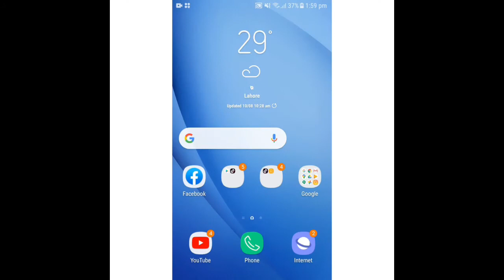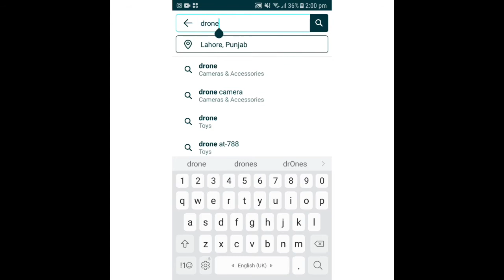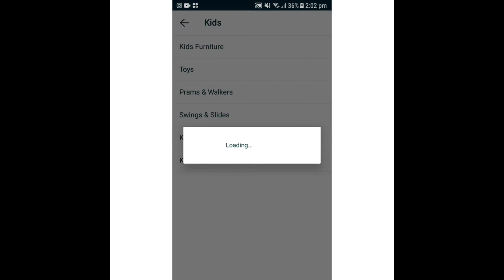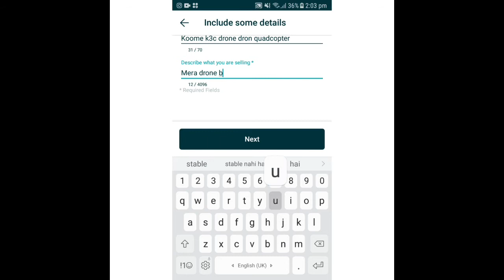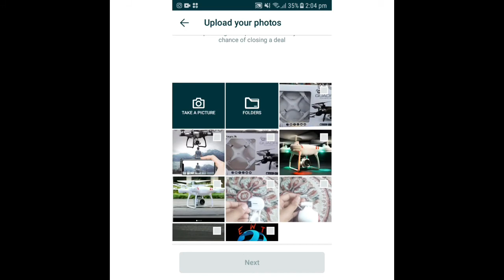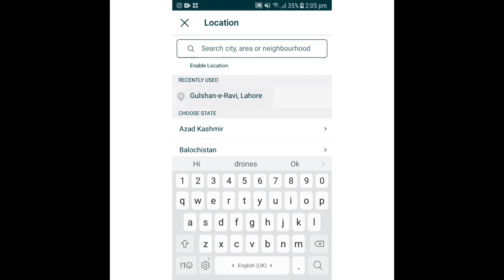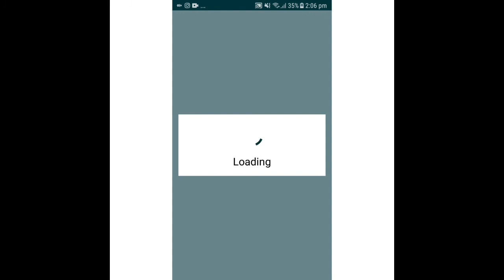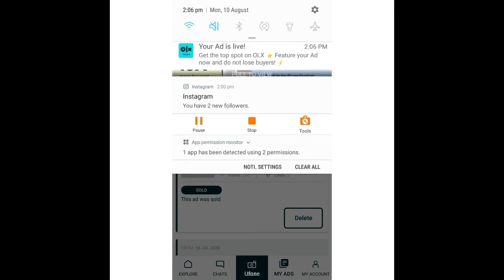How to post an add on olx||How to sale a mobile||Very easy